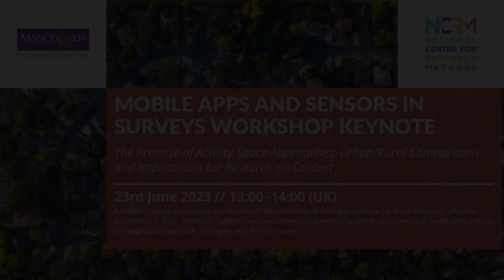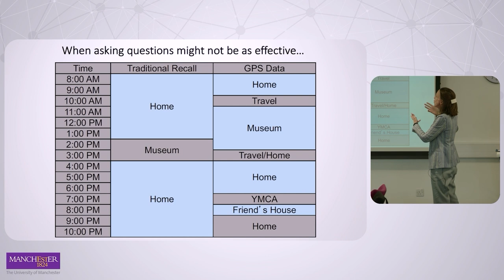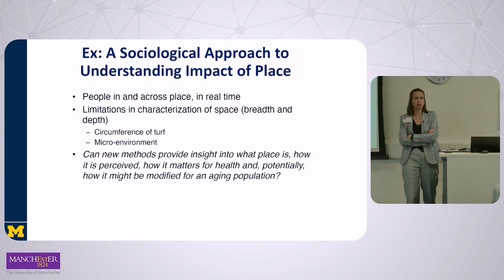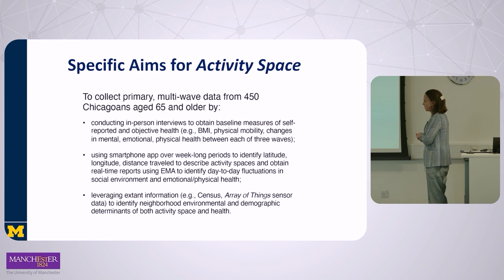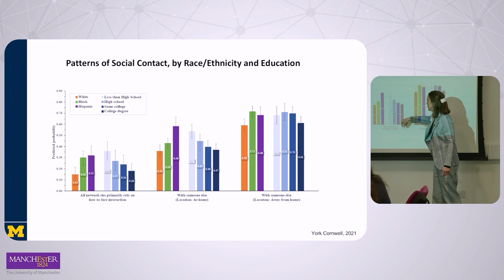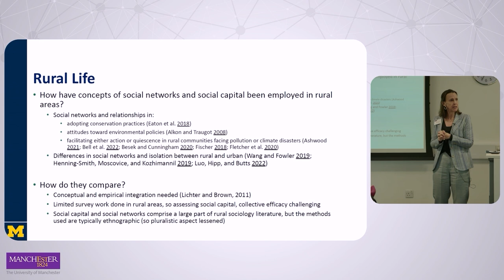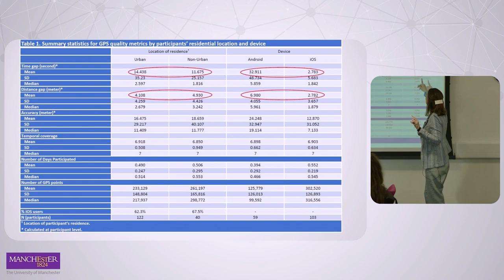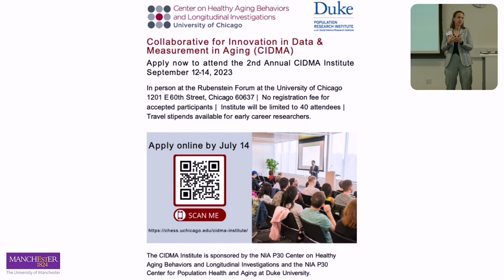Mobile Apps and Sensors in Surveys workshop keynote: The Promise of Activity Space Approaches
In this video, Professor Kathleen Cagney of the University of Michigan delivers a presentation titled The Promise of Activity Space Approaches: Urban/Rural Comparisons and Implications for Research on Context.

The talk was among the keynote presentations at the Mobile Apps and Sensors in Surveys (MASS) workshop, which took place at The University of Manchester on 22-23 June 2023.